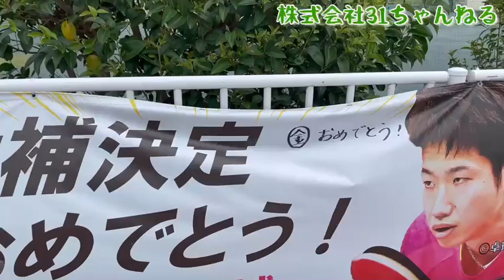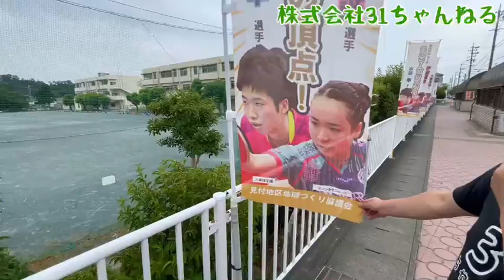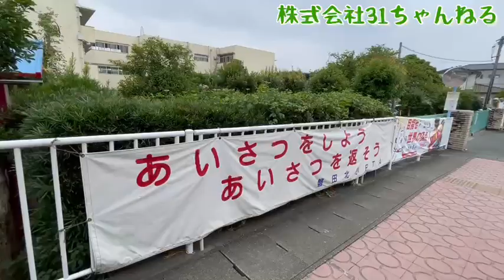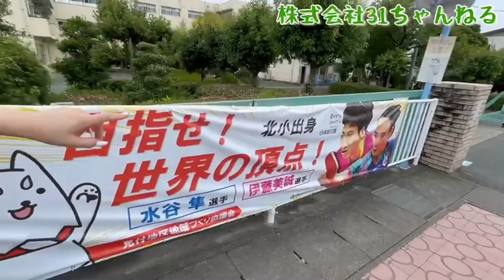卓球オリンピック水谷選手・伊藤選手 金メダル！！！おめでとうございます！ 二人の出身小学校、練習場に行ってきました！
今回はオリンピック卓球金メダル！おめでとうございます！
水谷選手・伊藤選手の出身小学校が同じということで地元なので行ってきました！